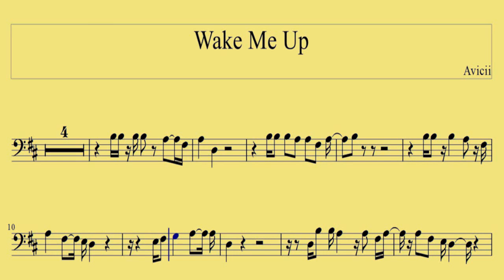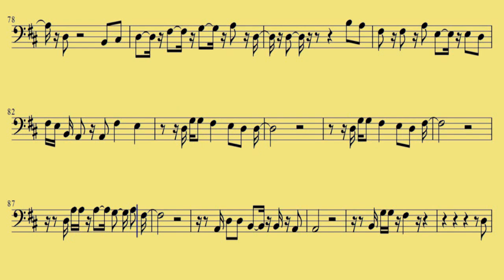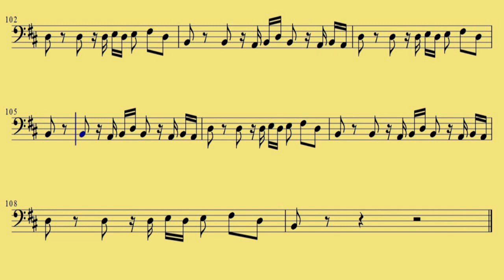[ Bassoon ] Wake Me Up - Avicii